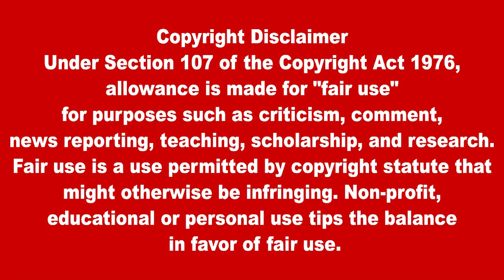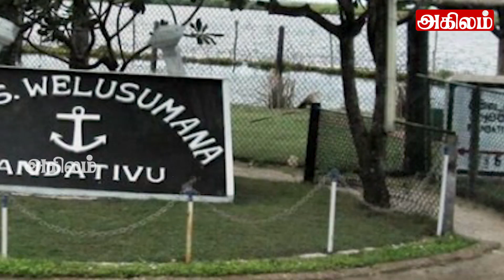இலங்கையின் முக்கிய செய்திகள் 21. 01.2021 |SrilankanTamilNews |TodayNews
பயங்கரவாதி ஒருவரின் தொழிற்சாலையில் வேலை செய்த 10 பேர் விடுதலை! பகிரங்கப்படுத்திய ஹரின்

நிலைமை எல்லை மீறிவிட்டது! ஆபத்து தொடர்பில் பொது சுகாதார ஆய்வாளர்கள் சம்மேளன தலைவர் எச்சரிக்கை

அரசாங்கத்தின் வர்த்தமானி பயனற்றவை! நாடாளுமன்றில் கடுமையாகச் சாடிய ஜே.வி.பி

யாழ்.மாவட்டத்தில் தேசிய பாடசாலைகளாக தரம் உயர்த்தப்படும் 10 பாடசாலைகள்

மேலும் 379 பேருக்கு கொரோனா தொற்று

கேட்பதற்கு நாதியற்ற மக்களா நாம்! கிழக்கில் தமிழர்களுக்கு தொடரும் அவலம்

18 வயதிற்கு மேற்பட்டவர்களுக்கு இராணுவ பயிற்சி அளிக்கும் திட்டத்தை செயற்படுத்த முடியாது – சரத் பொன்சேகா

திருகோணமலையில் வியாபாரிகளால் ஆர்ப்பாட்டம் முன்னெடுப்பு!

காணாமல்போன இந்திய மீனவர்களில் இருவர் சடலமாக மீட்பு

தமது பலவீனங்களை மறைக்கவே அரசாங்கம்
பேரினவாத செயற்பாடுகளை முன்னெடுக்கின்றது

இராமேஸ்வரம் மீனவர்கள்  விசைப்படகில்  கறுப்பு  கொடி எற்றி எதிர்ப்பு

இலங்கையில்  கோவிட் மரணங்களின் எண்ணிக்கை  மேலும் அதிகரிப்பு